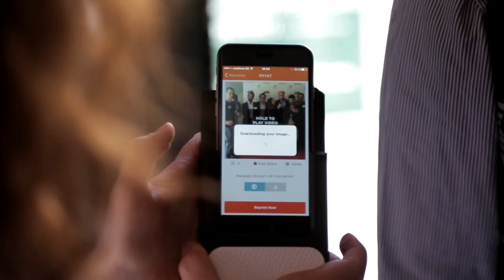BULLBOAT "FUTURE OF TECHNOLOGY SUMMIT" 2016: Bienvenidos a la cumbre de la tecnología en Madrid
Madrid's unmissable 'Future of Technology' summit -held in the heart of the city at Impact Hub- was an open day event that managed to connect the world's best IoT, smart tech, wearable tech and accessory brands with the right customers. In real time.

Bullboat Spain, distribuidor líder de gadgets para iPhone, celebró su primer evento en Madrid durante el pasado miércoles 1 de junio en Impact Hub. En él se dieron cita compradores, bloggers, periodistas y las más novedosas start-ups del mundo: Trackr, Bluesmart, Circle with Disney, Nomad, Prynt, Olloclip, Sphero... y mucho más!